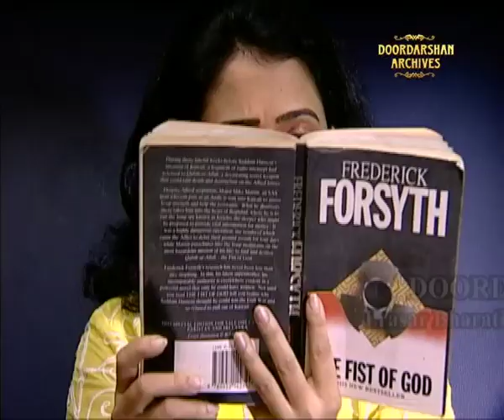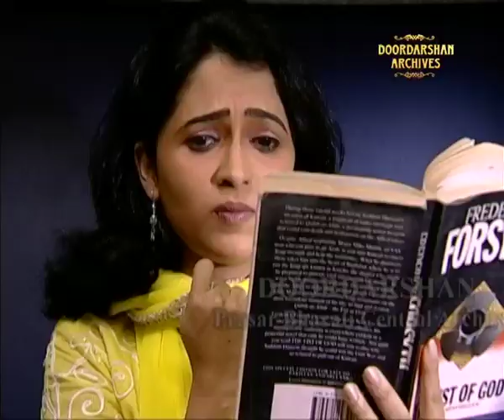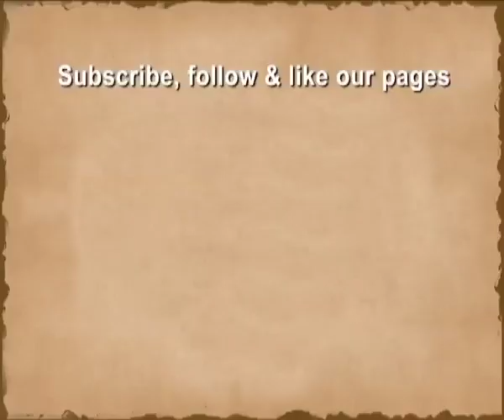Parsai Kehte Hain | Episode-7